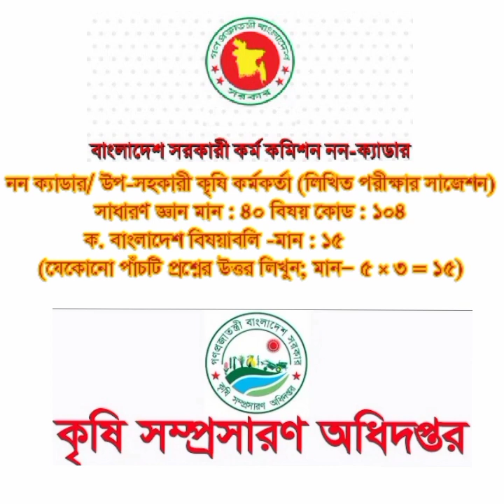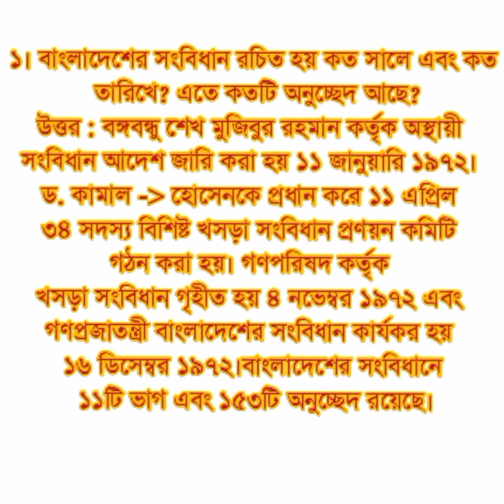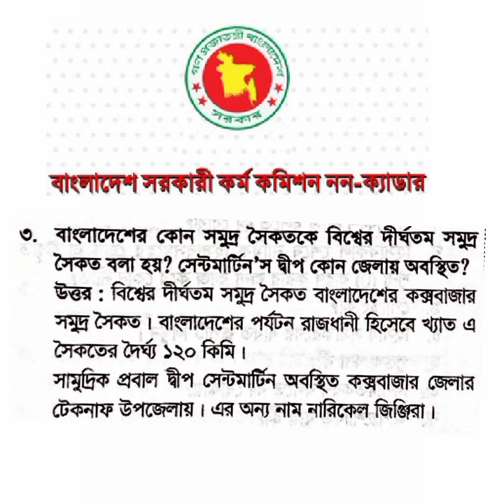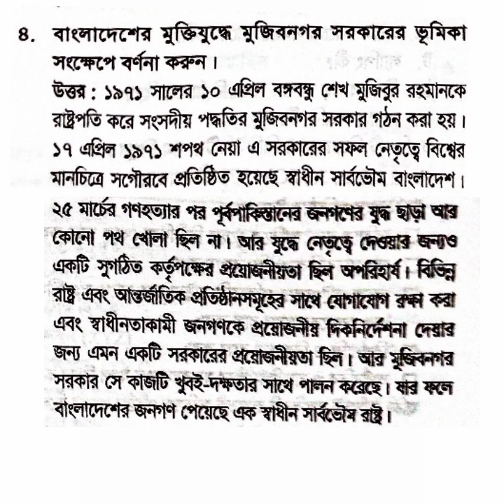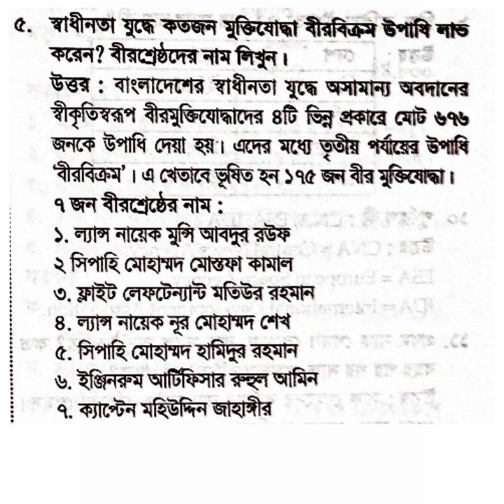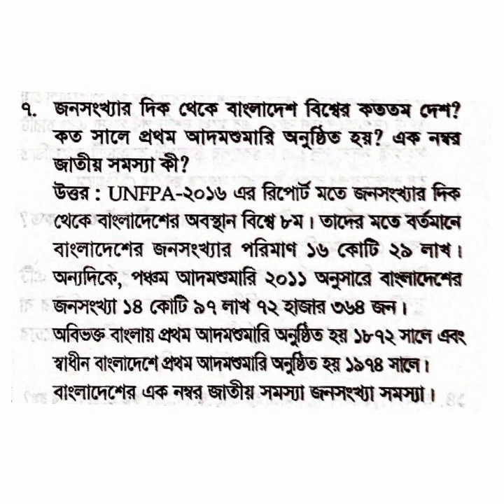উপ-সহকারী কৃষি কর্মকর্তা (লিখিত পরীক্ষার সাজেশন),সাধারণ জ্ঞান বাংলাদেশ বিষয়াবলি -মান : ১৫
নন ক্যাডার/ উপ-সহকারী কৃষি কর্মকর্তা (লিখিত পরীক্ষার সাজেশন)
সাধারণ জ্ঞান মান : ৪০ বিষয় কোড : ১০৪
ক. বাংলাদেশ বিষয়াবলি -মান : ১৫
(যেকোনো পাঁচটি প্রশ্নের উত্তর লিখুন; মান— ৫ × ৩ = ১৫)